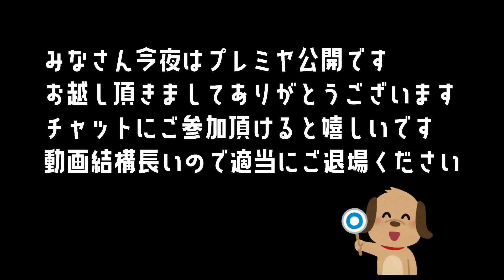成犬になって初のドッグランいったいどうなってしまったのか・・・。ドタバタです。メイちゃんねる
ゴールデンレトリバーのメイとばあさんの日常。